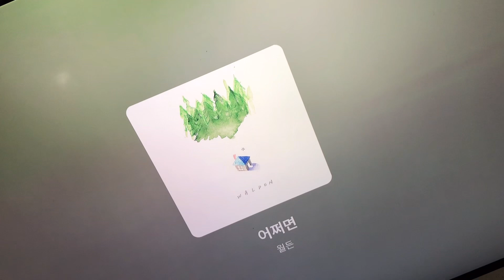두남자 월든@ 윤찬과김민수@ 싱어송라이터윤찬의 어쩌면@확실하지 않지만 짐작컨대의 뜻이겠죠@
‘어찌하면’ 이 줄어든 말@ 인간관계는 확실하지 않을 때가 많죠. 이 때 우리는 어쩌면에 대입하여 나름대로 상상해보죠.
글쓰기 치료를 할 때 ‘ 어쩌면’을 서두에 놓고 써내려가 보셔요!  5줄이든 6줄이든~